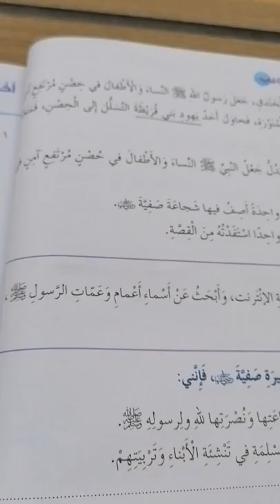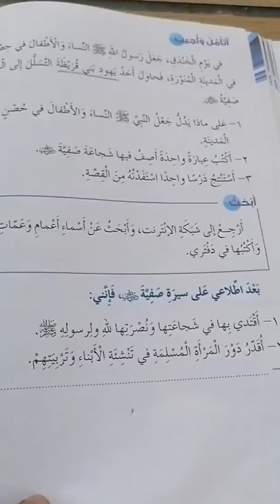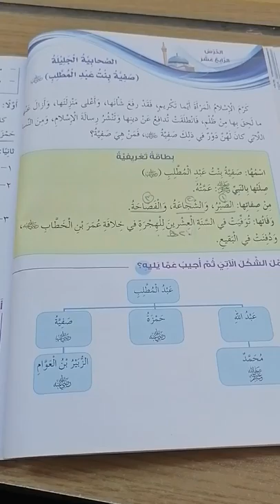الصف الخامس- التربية الإسلامية - صفية بنت عبد المطلب